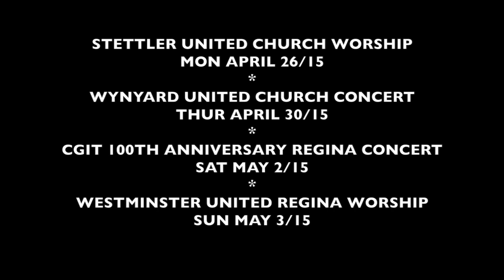2015 Prairie Tour Begins!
Linnea & David's Musical Visit to Alberta & Saskatchewan